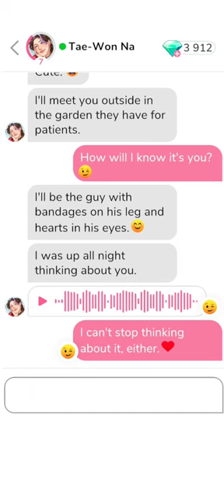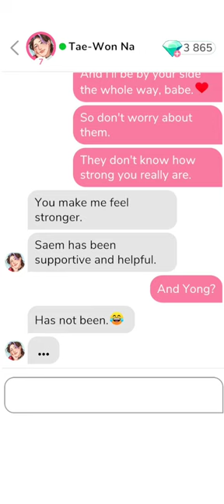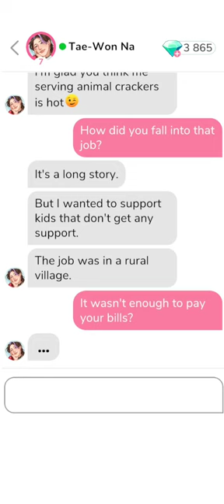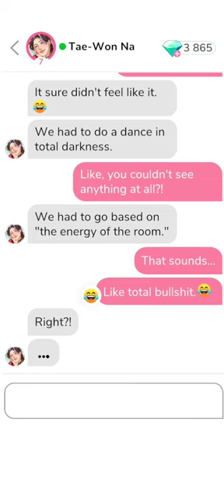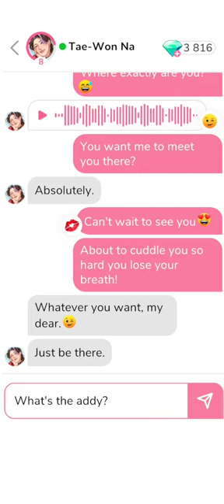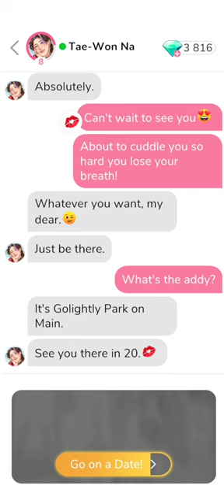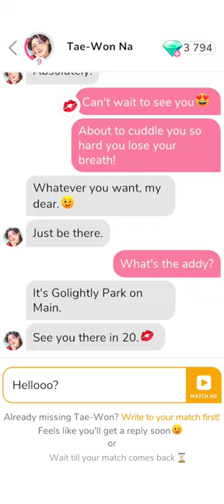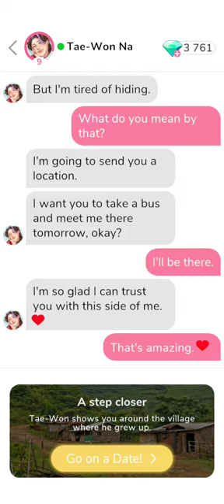Tae-Won Na (Part 5-7) • 💎 Gem choices [MeChat]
00:04 Part 5
00:07 Audio 3
00:56 Photo 6

04:47 Part 6
05:37 Photo 7
06:13 Audio 4
07:05 Date 3: Tenacity

18:00 Part 7
18:46 Photo 8
20:11 Date 4: A step closer